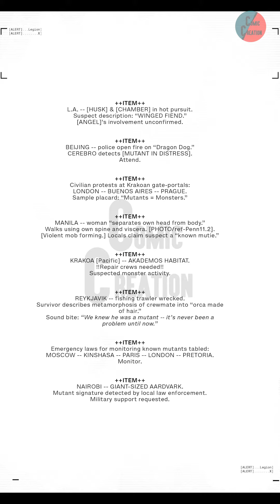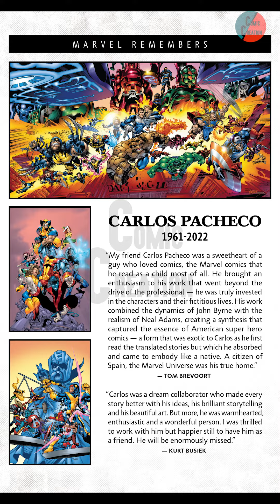C184 | Legion of X 009 (2023) | CC | COMIC CREATION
CREDIT : Marvel Comic